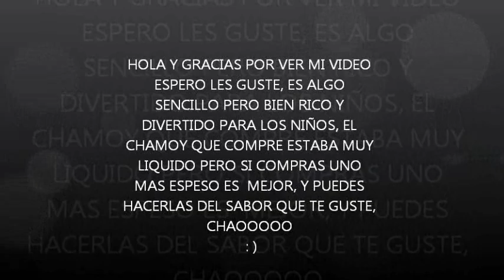CHAMOYADAS O MANGONADAS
"CHAMOYADAS O MANGONADAS " PERFECTAS PARA ESTOS CALORES...